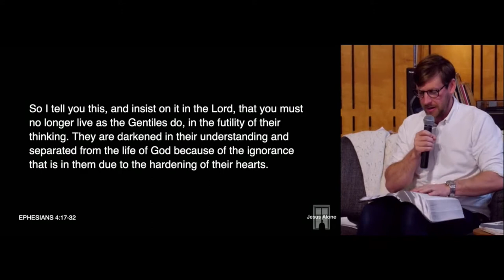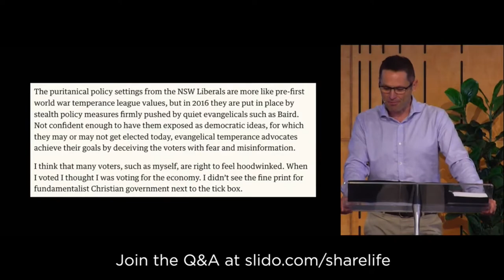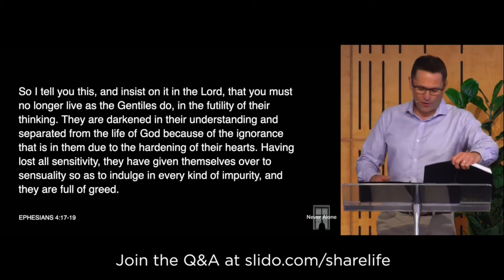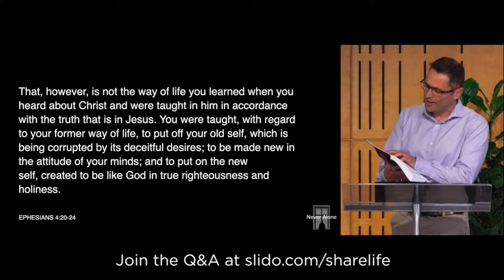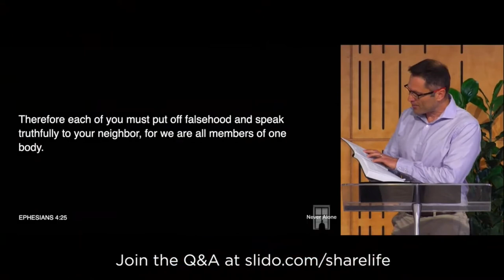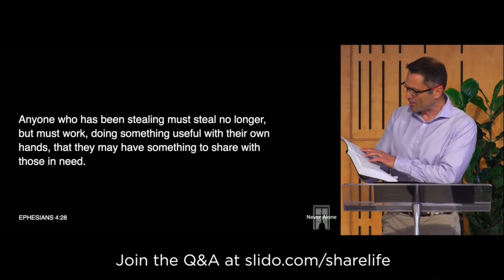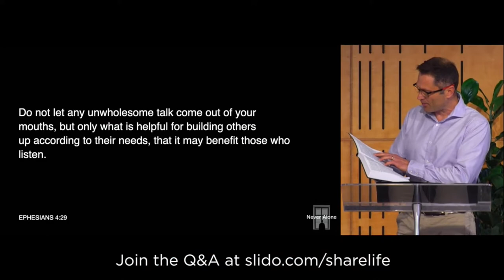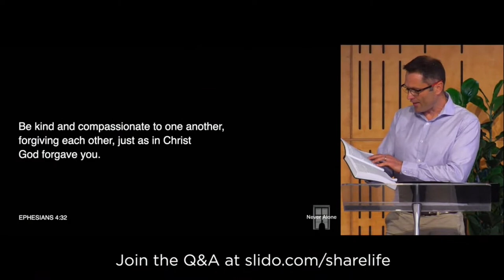Never Alone (Ephesians 4:17-32)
God transforms sinners through the cross and the Spirit so that we can relate to each other socially rather than anti-socially.